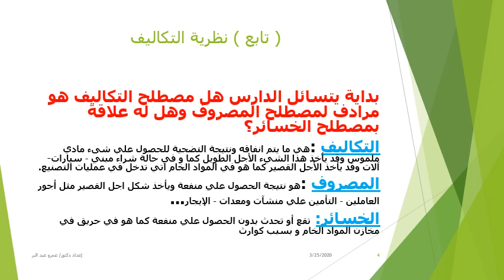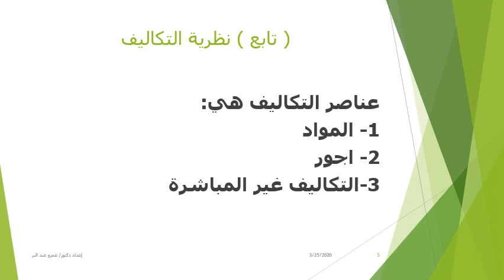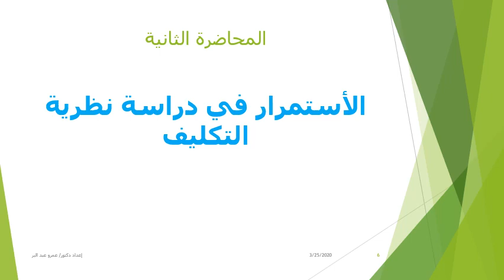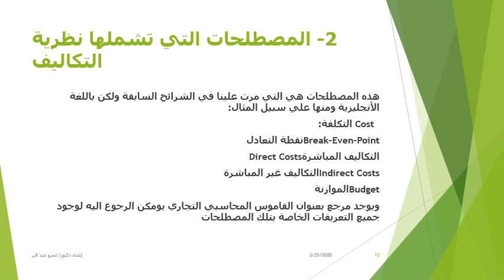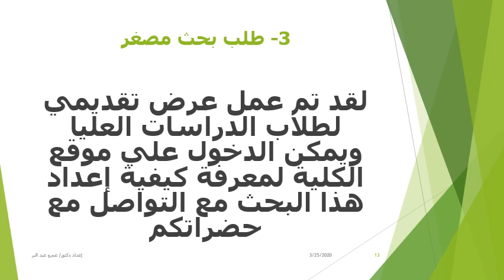دبلومة التكاليف - الفرقة الأولي - نظرية التكاليف - د/ عمرو حسين عبد البر